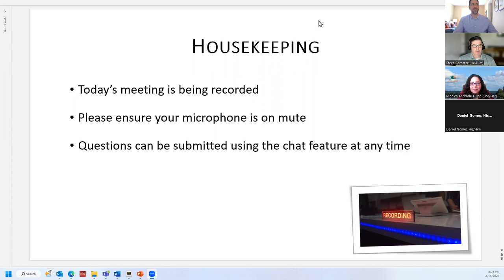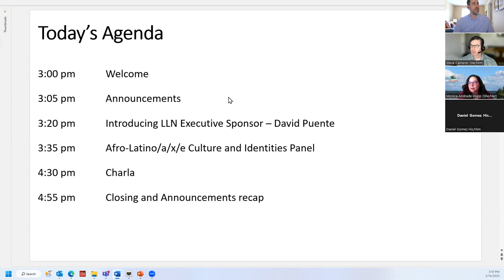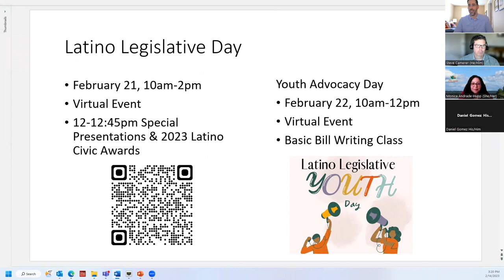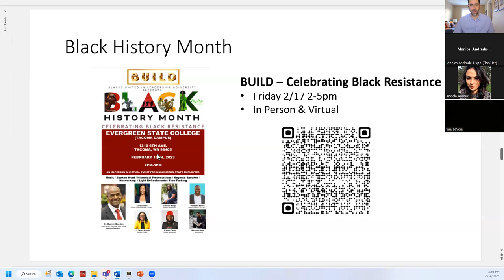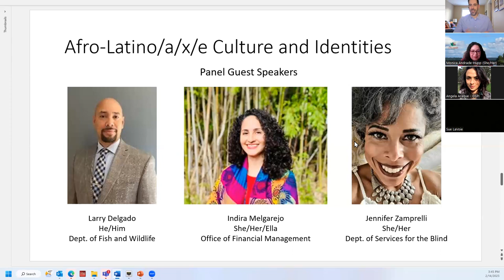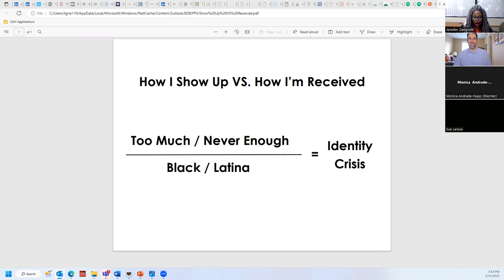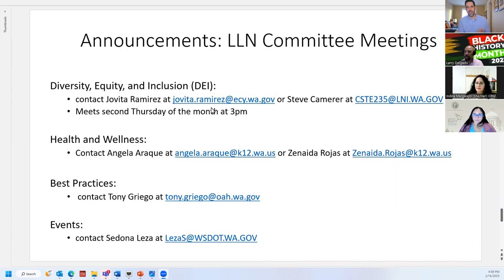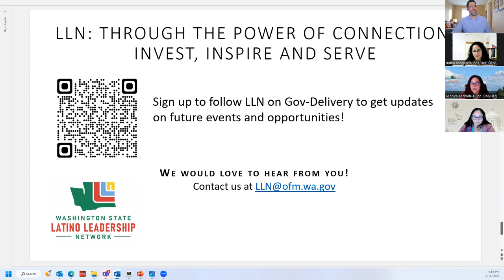LLN General Membership Meeting - February 14, 2023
The Latino Leadership Network (LLN) General Membership Meeting on February 14, 2023, featured presentations on Afro-Latina/o/e/x culture and identities and introduced our new LLN Executive Sponsor, David Puente, Jr., Washington State Department of Veteran Affairs Director.